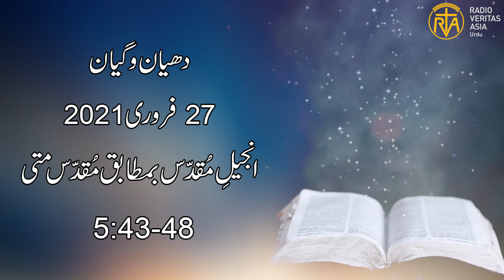Daily Reflection for 27th February 2021 | Urdu Gospel | Urdu Bible Reading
Director
Radio Veritas Asia Urdu service

Voice: Mrs. Iram Imran
Audio Editing: Mrs. Iram Imran
Video Editing: Mr. Akaash Gill